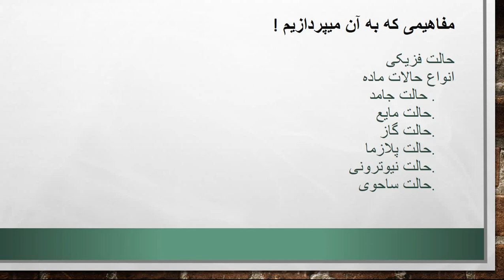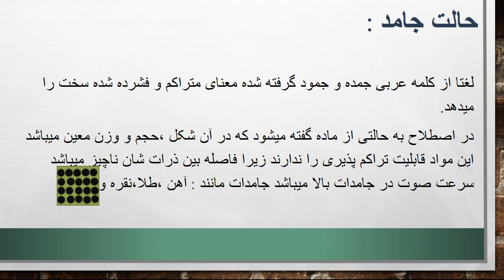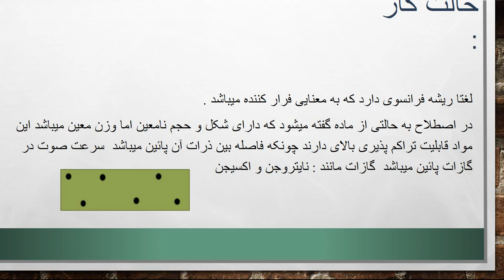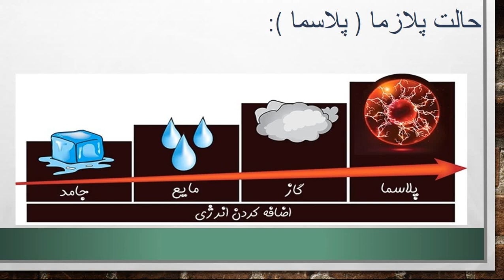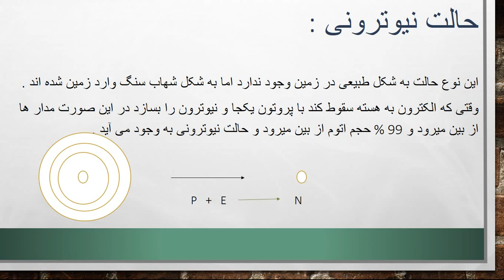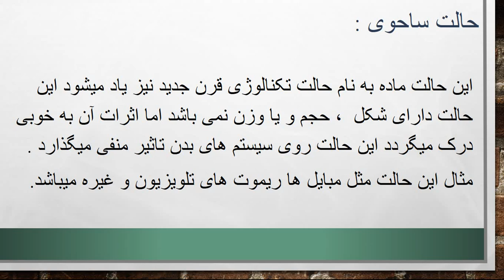بررسی حالت های ماده با تأکید بر حالت پلاسما | ابوذر جمشدی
دریافت این درس ومطالب بیشتر در آدرس های زیر👇
بررسی حالت های ماده با تأکید بر حالت پلاسما | ابوذر جمشدی بهار 1403
مدرس

تماس ها:
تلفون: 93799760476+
ایمیل ها:

With kindness
Msc. Hamed Sirat